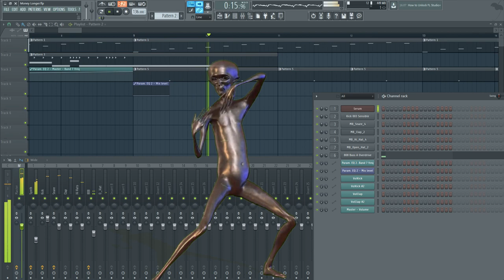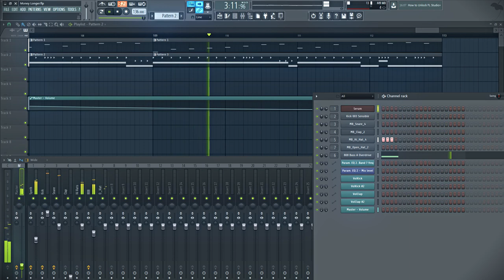Lil Uzi Vert - Money Longer Instrumental Recreation (FLP Download)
Imagine having sleep paralysis and seeing this at the foot of your FLP